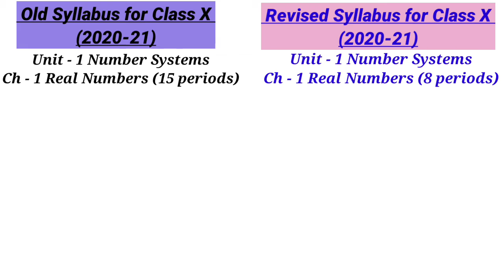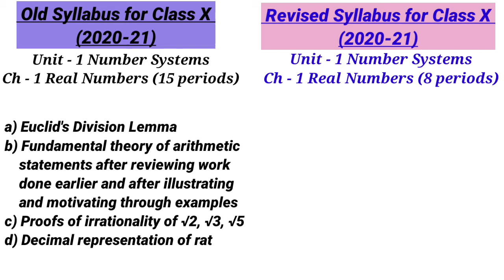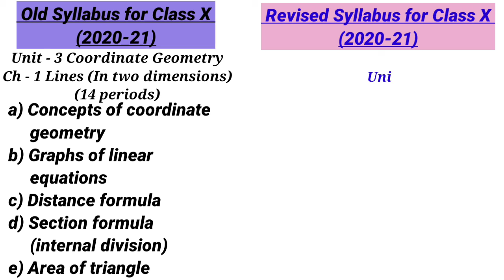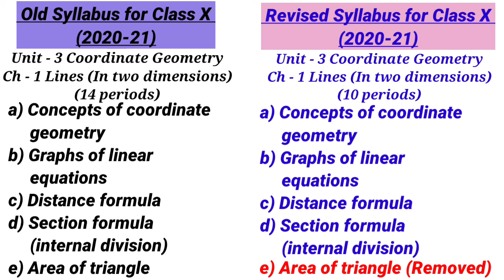CBSE Revised Syllabus For Class 10 2020-21 । CBSE New Syllabus For Class 10 2020-21 । TMS ।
In this video, Mathematics Syllabus Unit 1 & 3 is mentioned in detail...

is video mein CBSE class 10th mathematics revised syllabus session 2020-21 ke unit 1 and 3 ko detail mein explain Kiya gaya hai...

is video mein unit 1 old syllabus se kaun kaun se topic ko remove Kiya gaya hai new revised syllabus me usko pura explanation ke sath bataya gaya hai

is video mein unit 3 old syllabus se kaun kaun sa topic ko remove Kiya Gaya hai new revised syllabus mein main usko acche se explain Kiya gaya hai

Is video ko dekhne ke bad aap ka syllabus se juda hua Sara confusion dur hone wala hai kyunki is video mein bahut hi acche se new revised syllabus aur old syllabus ke bich difference Ko bhi Bata Diya gaya hai aur kaun kaun se topics ko remove Kiya Gaya yah sari chijen bhi Bata de gai hai

Topics Covered
Mathematics Revised Syllabus for Class Session 2020-21 Information
Mathematics Old Syllabus for Class Session 2020-21 Information
Mathematics Revised Syllabus 2020-21 Unit 1 Information
Mathematics Revised Syllabus 2020-21 Unit 3 Information
Mathematics Old Syllabus 2020-21 Unit 1 Information
Mathematics Old Syllabus 2020-21 Unit 3 Information

TMS
tms
Tms
tMs
tmS
TMs
tMS
TmS

Syllabus reduced by CBSE class 10
Syllabus for class 10 CBSE 2020-21
Class 10 syllabus reduced 2020-21
CBSE class 10 syllabus 2020-21
Mathematics syllabus 2020
CBSE class 10 Maths syllabus 2020
CBSE class 10 Maths syllabus 2021
CBSE class 10 Maths syllabus
CBSE board class 10 Maths syllabus
Class 10 mathematics syllabus
Mathematics class 10 CBSE syllabus
Maths syllabus for class 10
CBSE Maths syllabus for class 10
Revised syllabus for class 10
CBSE revised syllabus for class 10
Revised syllabus for class 10 CBSE 2020-21
Revised syllabus CBSE 2020-21
CBSE revised syllabus 2020-21